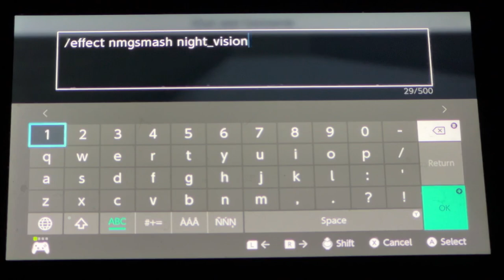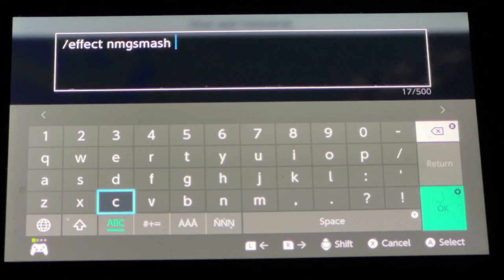Minecraft Tutorial: How To Build A Target (Store) Part 3 (Warehouse) w/ Ninja Master Gamer